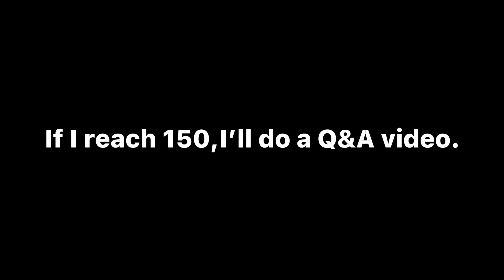If I reach 150 subs...